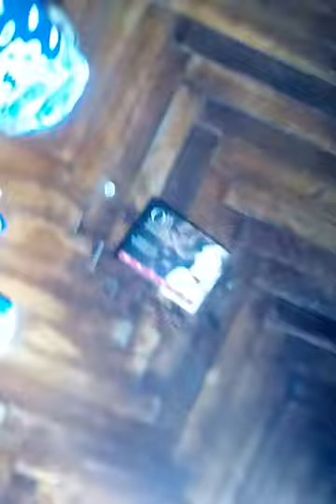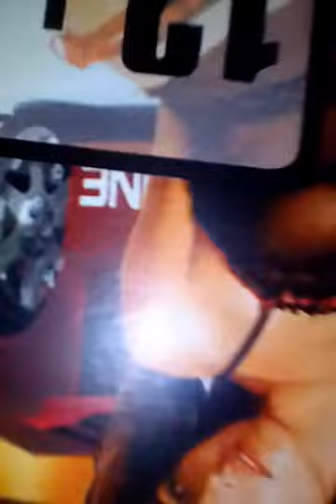25 февраля 2018 г.